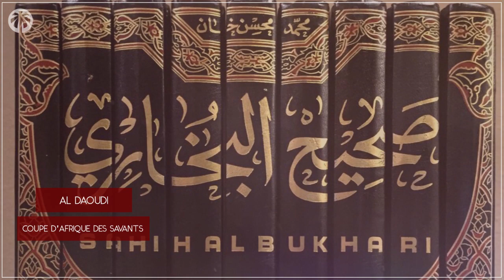⚽ [ALGERIE] Cheikh Al Daoudi : à tout jamais le premier...